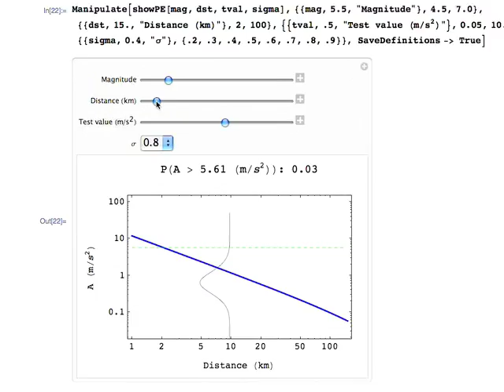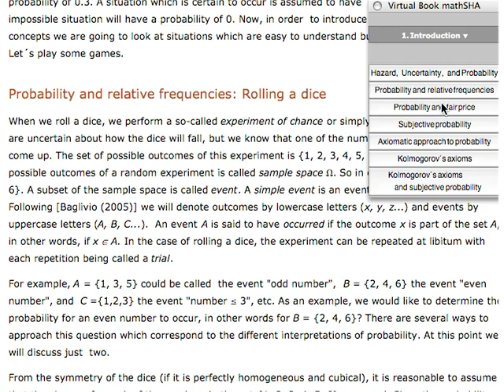Buscando el eslabón perdido: Construyendo un sistema integrado en Mathematica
Mathematica ha sido por mucho tiempo la herramienta elegida por Frank Scherbaum para su investigación en análisis de peligro sísmico. Durante años, ha desarrollado más de 700 funciones para sus estudios de geofísica y sismología junto con numerosas guías interactivas y Demostraciones. Ahora está usando Mathematica para unir todo su trabajo en un sistema integrado que será distribuido entre estudiantes, docentes e investigadores para usar en su trabajo de análisis probabilístico de peligro sísmico. Scherbaum dice: "Es una gran ventaja tener algo en un lugar donde todo funciona conjuntamente y donde todo es consistente... Te puedes concentrar en lo que quieres aprender y cómo quieres aprender un programa".